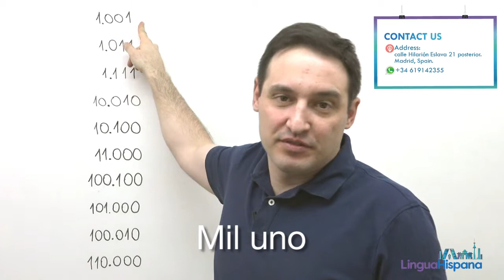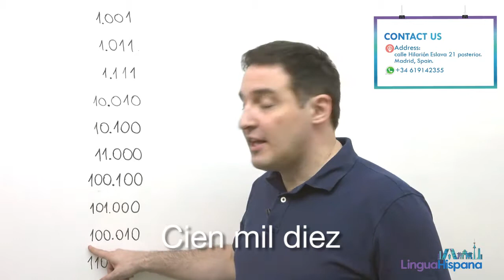SPANISH LESSONS FOR BEGINNERS: Similar numbers | Level A1